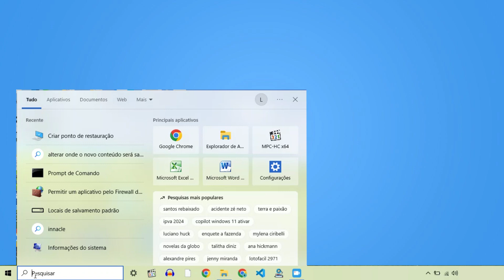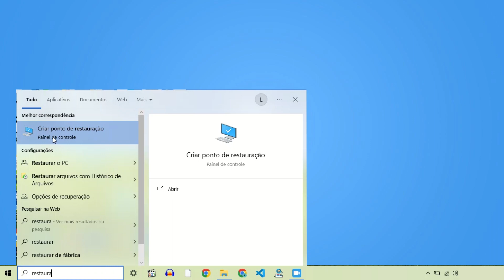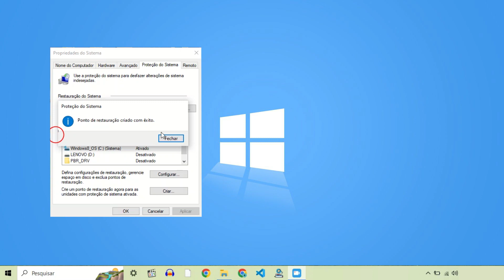COMO CRIAR PONTO DE RESTAURAÇÃO DO SISTEMA [WINDOWS]